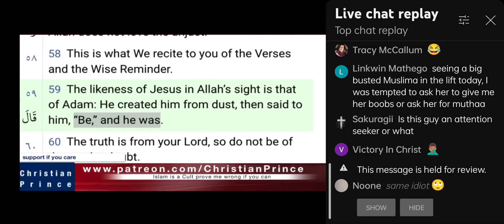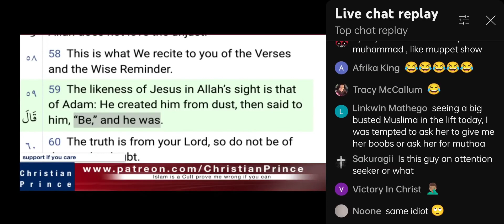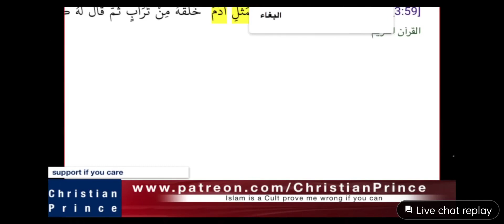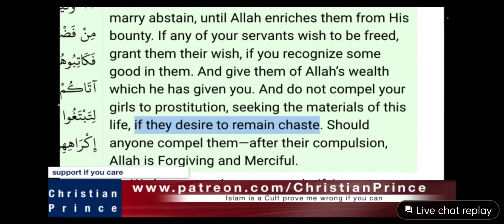Why Muslims say Andrew Tate is a kafiran infidel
remove this verse from your quran first, my friend

q1;7  The way of those on whom Thou hast bestowed Thy Grace, those whose (portion) is not wrath, and who go not astray.

The Way of those on whom You have bestowed Your Grace , not (the way) of those who earned Your Anger (such as the Jews), nor of those who went astray (such as the Christians).

Remove this verse from ur salahhhh 5 times aday first, my friend then u can cry